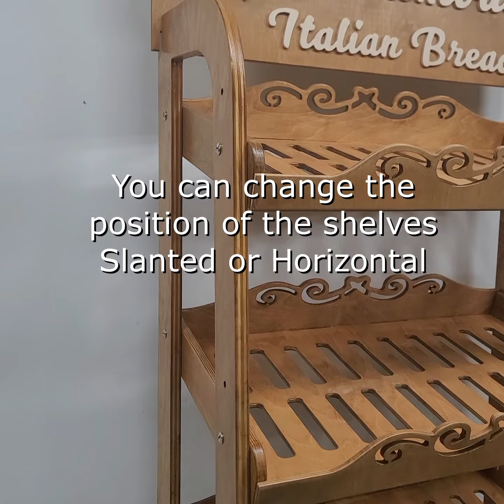5 Tier Bakery Rack - SKU: 683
A beautiful wooden bakery rack with a large capacity. This display rack is perfect for displaying bread, pastries, bagels and any other oven baked goods.
The 5 shelves are adjustable and can be placed at a desired angle.
The four wheels at the bottom make mobility easy and effortless.

You can change the position of the shelves Slanted or Horizontal.

• 5 tiered adjustable shelves
• Removable sign with customized logo or design at the top
• Customized colors
• Easy mobility with 4 attached wheels
• Flat pack method makes it convenient and easy to ship
• High quality and durable

Overall stand measures 30.5” W x 17” D x 86” H